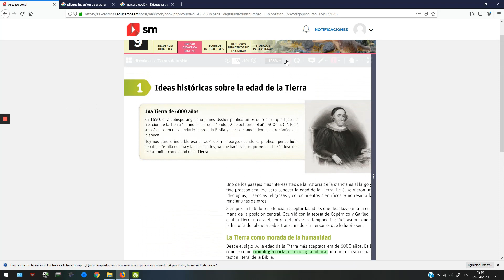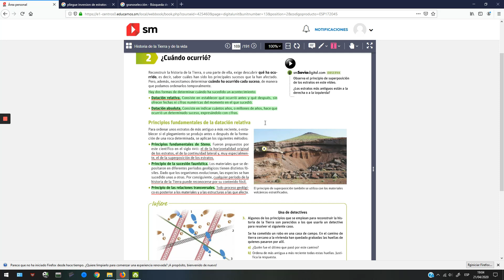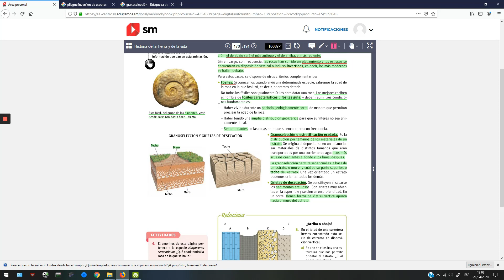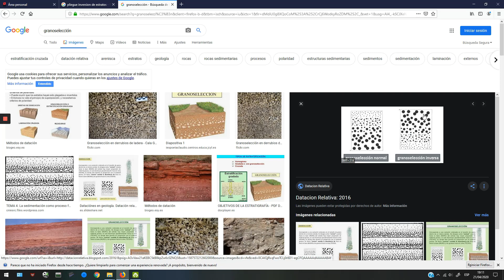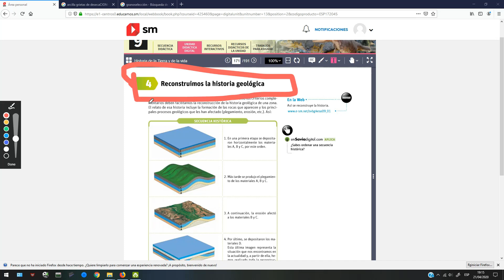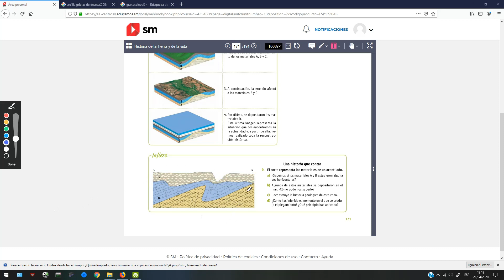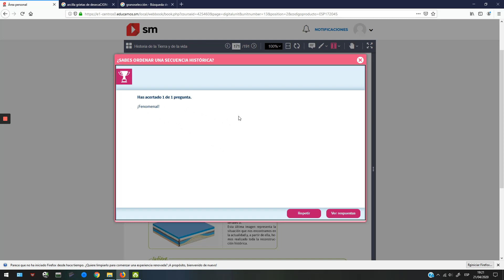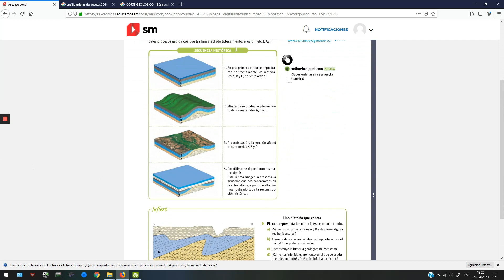Biología y Geología 4º ESO. Historia de la Tierra y de la Vida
Biología 4º. Tema 9. Historia de la Tierra y la Vida